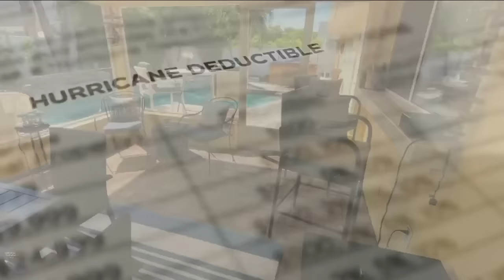Florida couple saves $100,000 after deciding to 'go bare' by not purchasing wind and flood coverage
In our ongoing series “Price of Paradise,” we focus on the rising costs of living in Tampa Bay.  Some residents are choosing to go without homeowners insurance rather than pay double-digit rate increases.  A St. Pete Beach couple made that decision years ago, but an industry expert warns taking on that high level of risk isn’t for everyone.